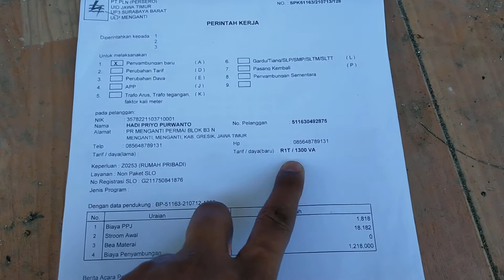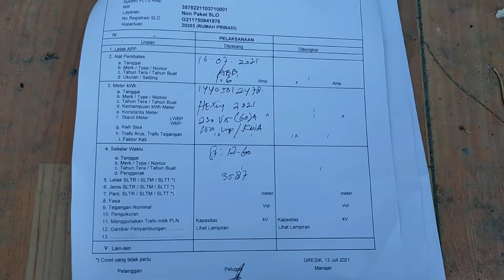Pasang baru listrik ex bongkar PLN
Jika rumah yang kita beli dulunya pernah ada kWh meter listrik nya dan mempunyai tunggakan.
Pemilik rumah yang baru wajib membayar tunggakan pemilik rumah yang lama. Karena kalau Rekening telat berturut turut selama 3 bulan. Jika telat satu bulan PLN akan melakukan Pemutusan Sementara dari Sambungan Rumah dan untuk keterlambatan di bulan 3 akan dilakukan bongkar rampung.

Terima kasih